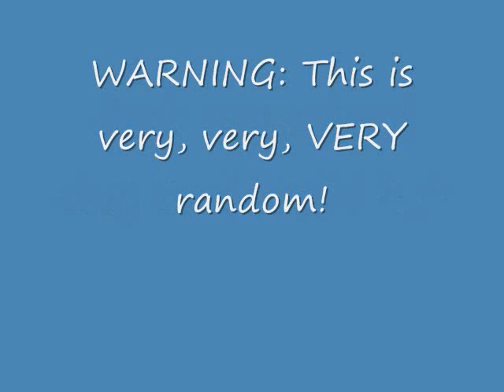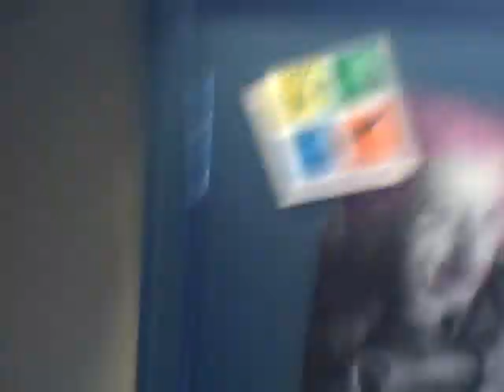A Day at School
Just my average day at school :P Thanks to all the people that are in it for being awesome!!! :D